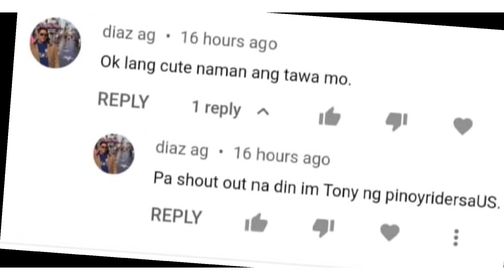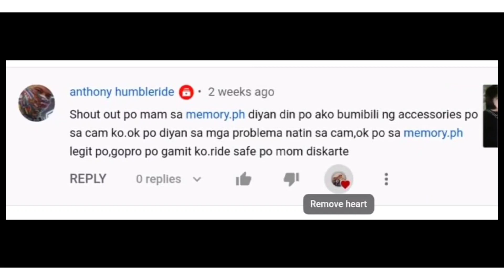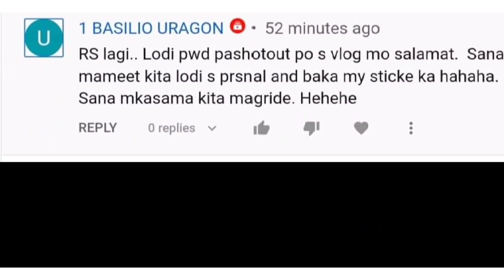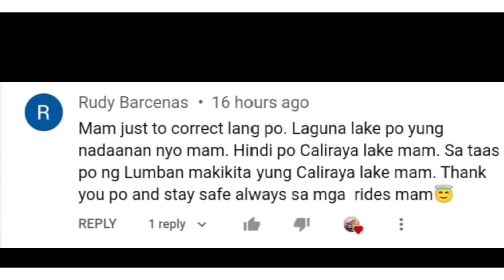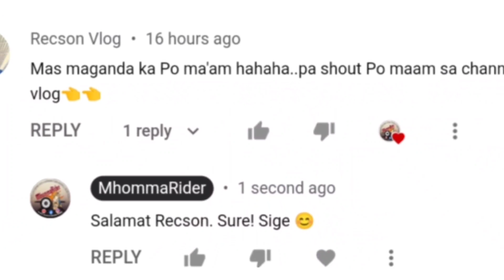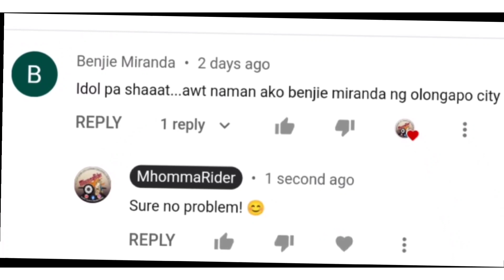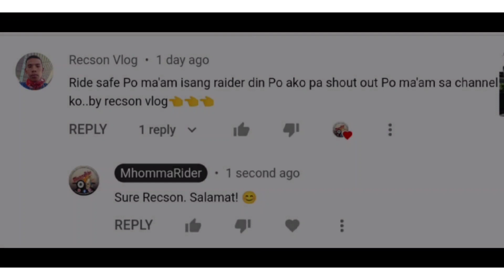THANK YOU SO MUCH GUYS!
I just wanna thank you all guys for supporting my channel. No words can express how thankful I am but thank you! Thank you so much!